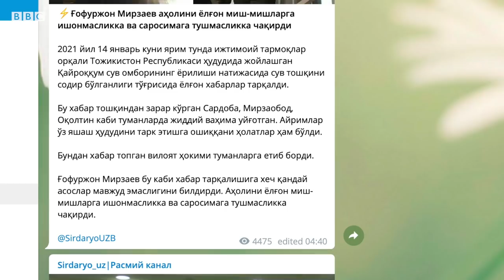Ўзбекистон: Қандай қилиб бир ёлғон хабар юзлаб одамни кўчага чиқарди? - BBC News O'zbek yangiliklar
14 январдан 15 январга ўтар кечаси Сирдарё ва Жиззах вилоятларининг айрим туманларида Тожикистондаги сув омбори тўғони бузилиб кетгани, сув Ўзбекистон томон келаётгани ҳақида ваҳимали хабар тарқалган.

Одамлар бу ҳақдаги хабарларни бир-бирларига улаша бошлаганлар.

Ваҳима даражаси шунчалик юқори бўлганки, Сардоба ва Мирзаобод туманларида юзлаб одамлар ўз яшаш жойларини ташлаб чиқишга ошиққанлар.